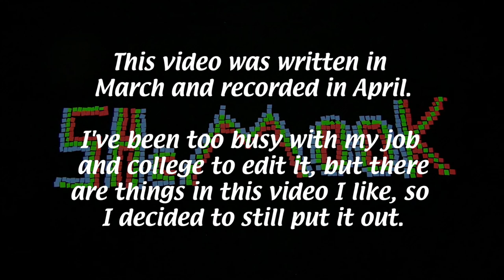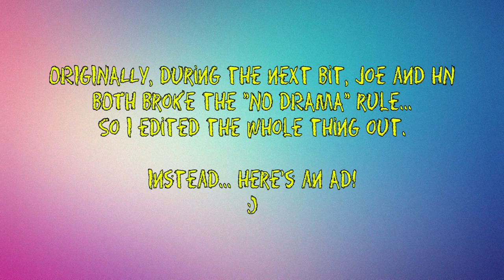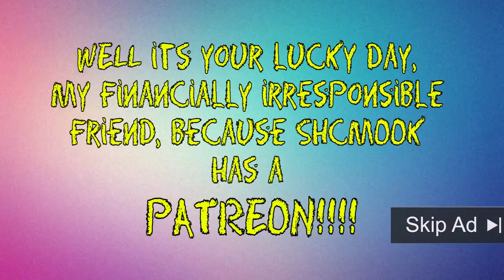The Great MatPat Debate -- THE SUB FEED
MatPat, creator of Game Theory, is a creator many people love, and many love to hate. But does his worst content deserve the hate it gets? Joe thinks not, HN thinks yes. So they have a debate about it.

Any and all content made by other people that I used in this video, mostly in the order it shows up:
Mat's more updated timeline theory, which came out after I filmed this, but is worth watching if you were into that bit
"In the Fields" is from Zelda: Spirit Tracks
"Coconut Mall" is from Mario Kart: Wii